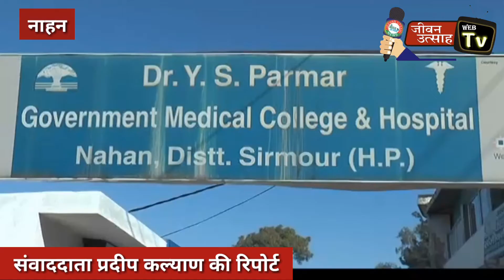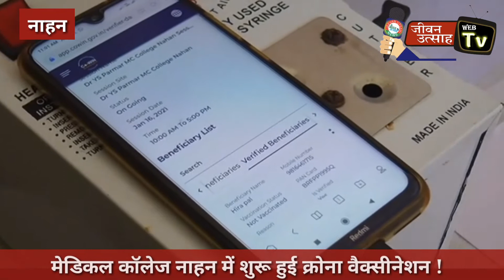सिरमौर को मिली कोरोना वैक्सीन की 3400 डोज, पूरी जानकारी इस खबर में !